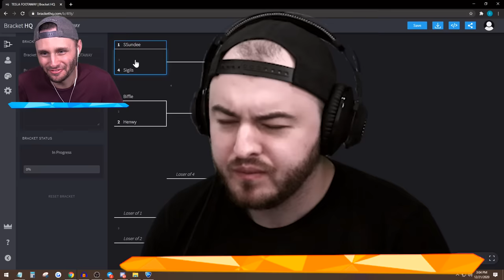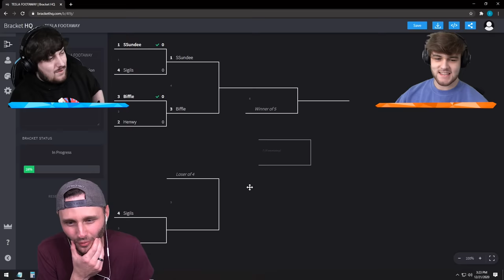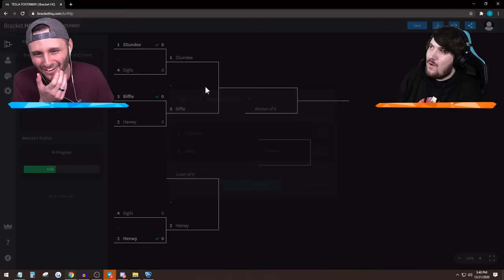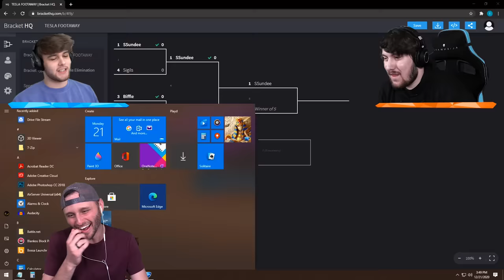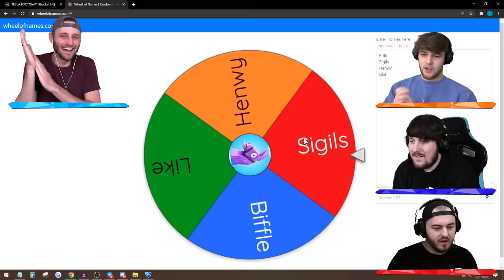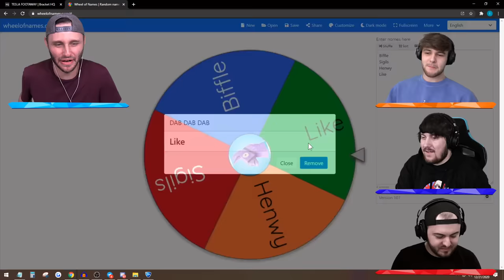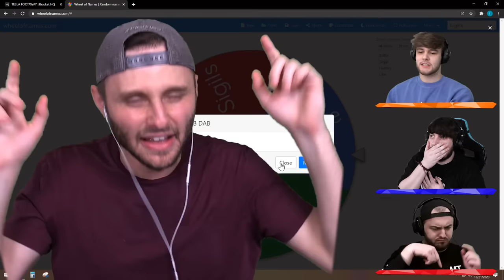SURPRISING My FRIENDS with a FREE TESLA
Rocket League is now free on the Epic Games Store!

🤖 My Friends! 🤖